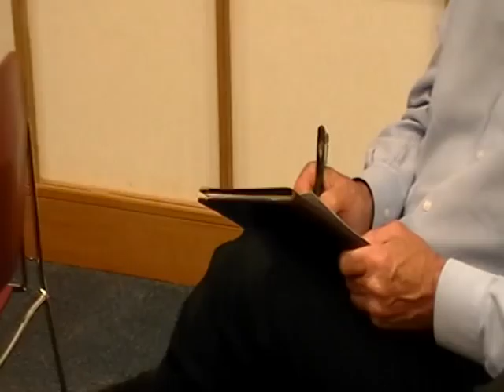Northwest Area 6 Fall 2012 Evaluation Contest 9-13-2012